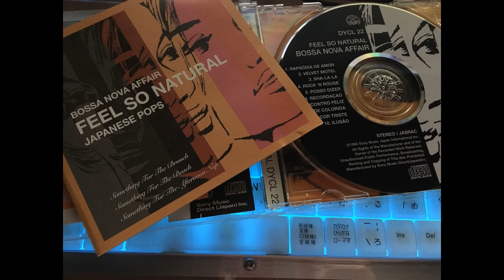COR TRISTE / Wilma de Oliveira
FEEL SO NATURAL
BOSSA NOVA AFFAIR 1994

Wilma de Oliveira / 笹子重治 / 加瀬達 / 小畑和彦 / 岡部洋一 /
服部正美 / 秋岡欧 / 溝口肇 / 菅野よう子 / 村田陽一 / 高桑英也

1.ハーモニー / RAPSODIA DE AMOR
2.VELVET MOTEL / VELVET MOTEL
3.シャララ / SHA-LA-LA
4.Rock'n rouge / ROCK'N ROUGE
5.きっと云える / POSSO DIZER
6.リバイバル / RECORDACAO
7.あなたに会えて良かった / ENCONTRO FELIZ
8.色彩都市 / CIDADE  COLORIDA
9.悲しい色やね / COR TRISTE
10.かげろう / ILUSAO